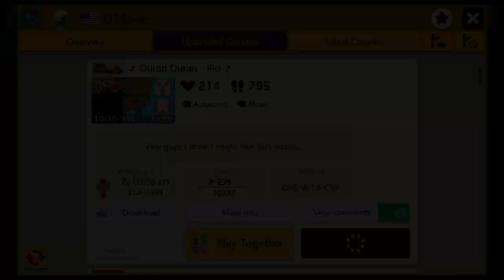♪ Duran Duran–Rio ♪ (Super Mario Maker 2)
"Her name is Rio and she dances on the sand/
Just like that river twisting through a dusty land"